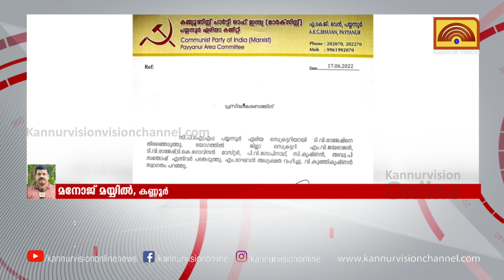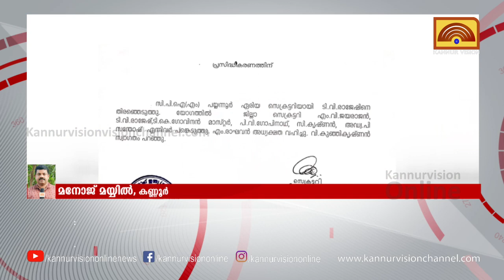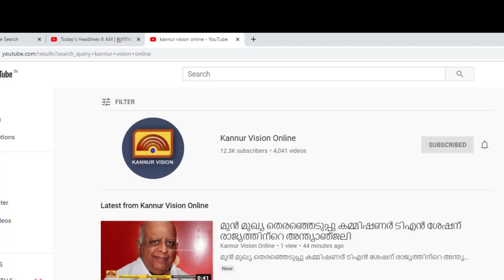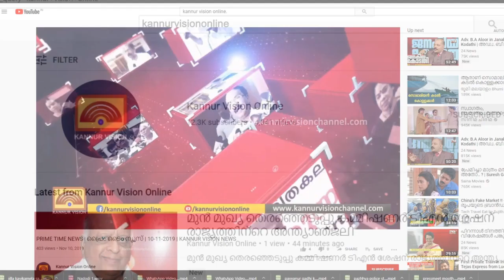സി പി എം പയ്യന്നൂർ ഏരിയാ സെക്രട്ടറി പുറത്ത്;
സി പി എം പയ്യന്നൂർ ഏരിയാ സെക്രട്ടറി പുറത്ത്; ടി. ഐ മധുസൂദനനെതിരെ നടപടി സംസ്ഥാന കമ്മറ്റി തീരുമാനിക്കും. തരംതാഴ്ത്തലിന് സാധ്യത.